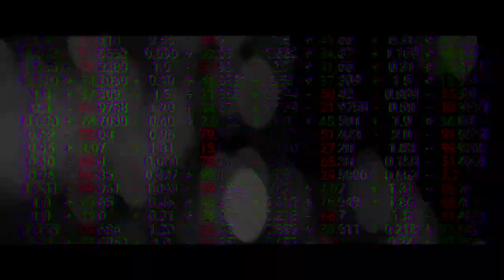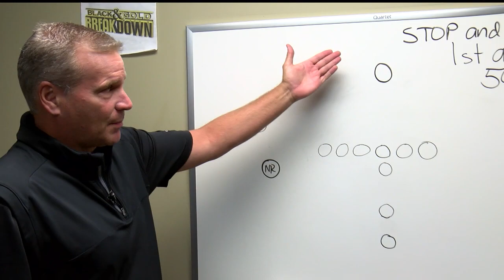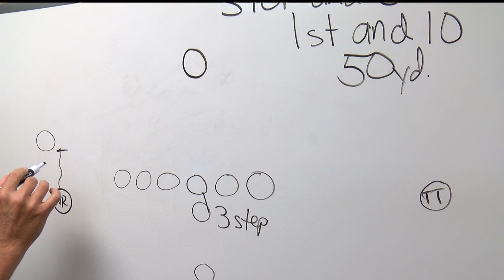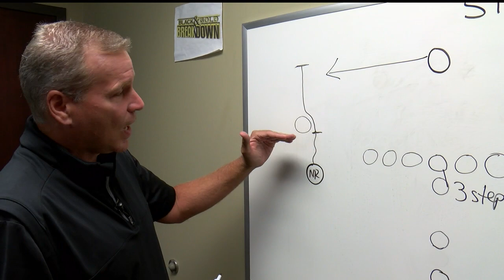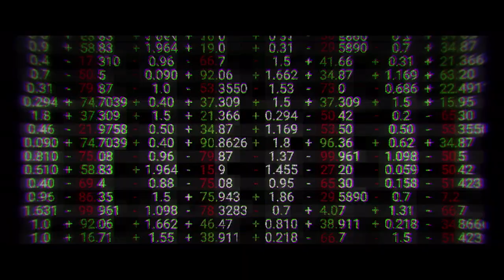Black and Gold Breakdown Football 9-21-21